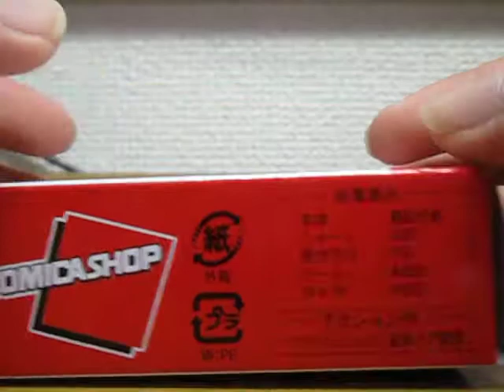トミカショップ限定 トヨタ ウィッシュ 開封